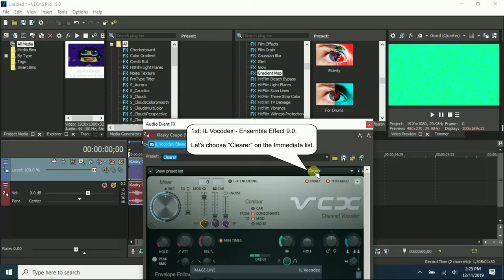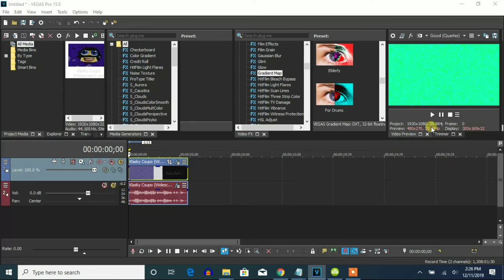How To Make Ensemble Effect 9.0 On Vegas Pro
Made on ‎Thursday, ‎December ‎12, ‎2019, ‏‎3:34:22 pm to today on ‎Monday, ‎December ‎16, ‎2019, ‏‎12:52:43 am

Let's make an effect called Ensemble Effect 9.0 on Vegas Pro.